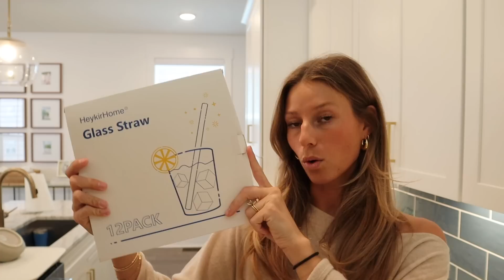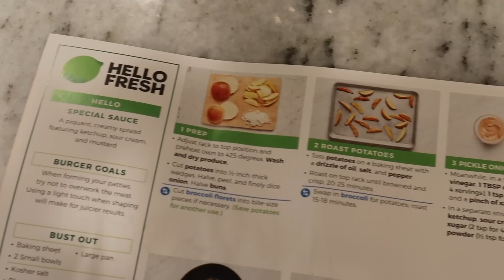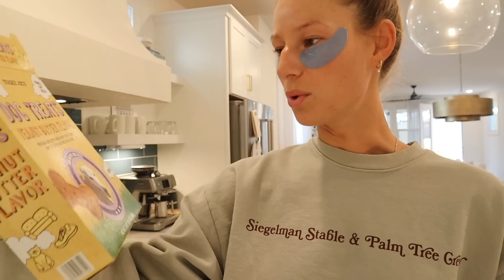NASHVILLE VLOG: Getting back into a routine, Amazon Haul, House updates, What's in my purse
xx Rach

items mentioned:
Skims black top
Skims black shorts
Glass Straws
lululemon crop long sleeve
crate and barrel lamp